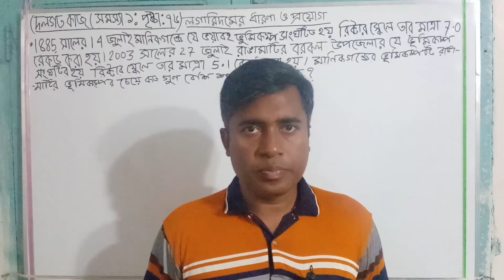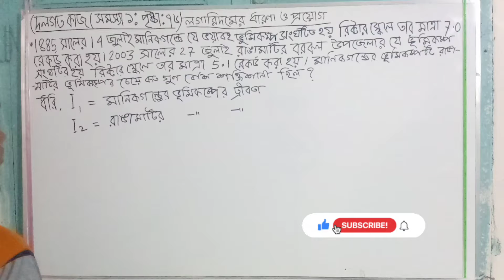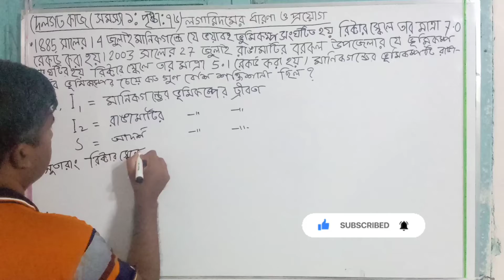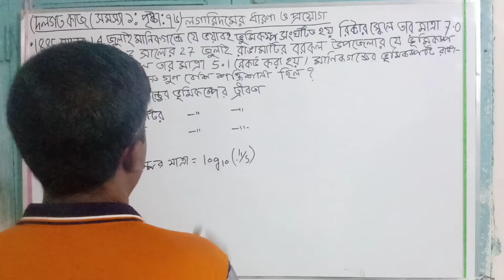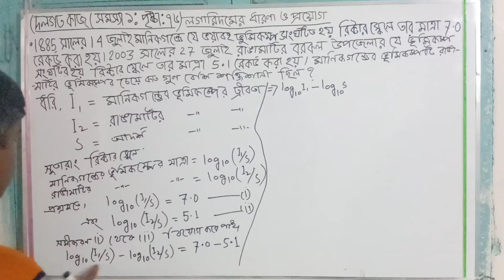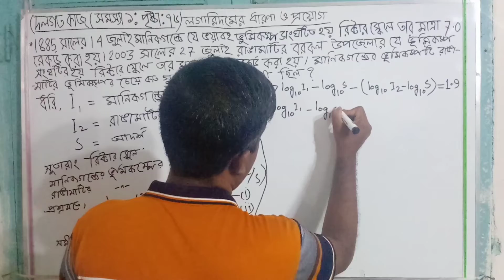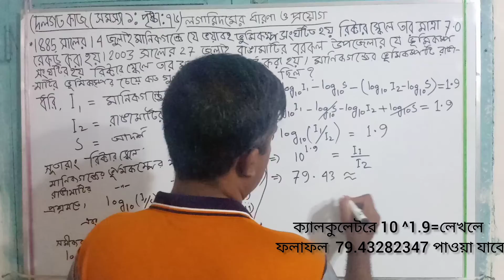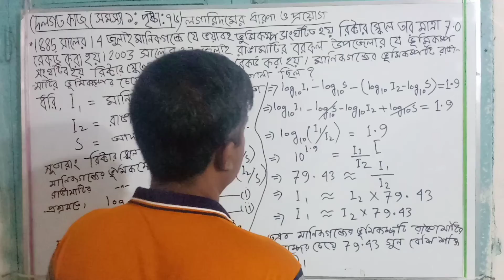class 9 math Page 76 লগারিদমের ধারণা ও প্রয়োগ।দলগত কাজ ৭৬ পৃষ্ঠা class nine math page 76 group works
এই ভিডিওতে নতুন কারিকুলামের ২০২৪ শিক্ষাবর্ষের নবম শ্রেণীর লগারিদমের ধারণা ও প্রয়োগ ( অভিজ্ঞতার শিরোনাম ৫৯-৮০) অধ্যায়ের  ৭৬ পৃষ্ঠার দলগত কাজ সমস্যা-১ এর  সমাধান করা হয়েছে । এই ভিডিওটি দেখলে শিক্ষার্থীরা খুব সহজেই এই অংকটি সমাধান করতে পারবে।
 In this video, in the new curriculum 2024 academic year class IX logarithm 3 chapter  group works(problem one) of page 76 has been solved. By watching this video, students will be able to solve this problem very easily. new curriculum class 9 math page 76 problem 2